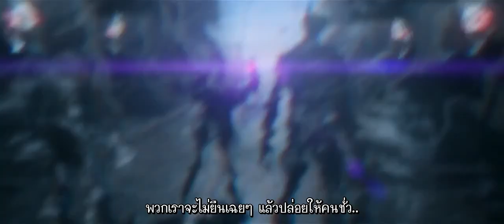Guardians of the Galaxy - UK Trailer 2 (ซับไทย HD)